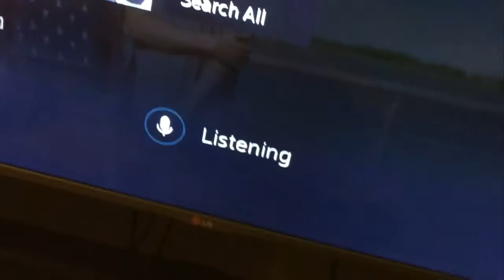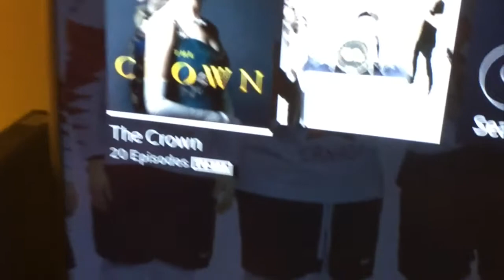"The Crown" - My Mom’s Boston Accent vs. Xfinity Voice Remote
My mom and her Boston accent had a hard time searching for "The Crown." This had gone on for at least a minute before I decided to start filming the failures lol. At that point, we just wanted to see how long it'd take for it to get it right.